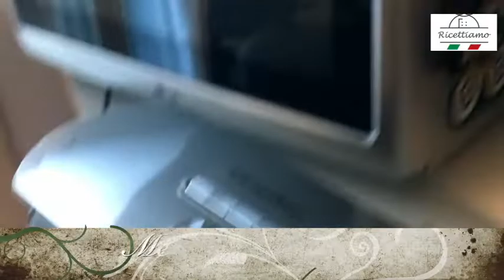Pappa per i cani Sottovuoto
Video ricetta come preparare la pappa per i cani in casa - Ricettiamo

Dosi cibo casalingo per cani

Il nostro miglior esempio dieta casalinga cane provata e attualmente utilizzata è il seguente:
(ideale per cani di media stazza e di 25kg di peso)

Carne di manzo (10kg)

Zucchine (2,5/3 kg)

Carote (2kg)

Zucca (2 kg)

Patate (2 kg)

Olio di cocco alternato con olio di lino
(consiglio anche olio di canapa)

Dieta casalinga cane dosi

Tengo a precisare che la quantità degli ingredienti deve sempre essere consigliata da un veterinario,
il nostro specialista  ci consiglia:
Per un pasto completo di “X” peso totale della pappa,
l’80% deve essere proteine (carne),
il 20% di carboidrati (patate)
e il resto fibre(bollite),
per il loro bisogno fisiologico.

Procedere pulendo le verdure dalla loro buccia.
Tagliare le verdure a pezzi non troppo piccoli,
inserirle in pentolone con acqua e far bollire.

Lasciare bollire per circa 60 minuti dal primo bollore.

Mentre le verdure cuociono,
potete iniziare a cuocere la carne trita di manzo biologica,
il consiglio per una più semplice gestione
è di cuocere un massimo di 4kg di carne trita per volta.

Man mano che la carne sarà cotta,
inserire in pentolone le varie dosi già cotte.

Al termine di tutta la carne dovrebbero essere pronte anche le verdure,
provate ad infilzare dei pezzi di ogni tipologia di verdura lessa,
se la forchetta non rimane ancorata alla verdura siamo arrivati a cottura ideale.

Scolare le verdure e unirle alla carne macinata,
aggiungere le dosi di Olio di Cocco e o Lino (o anche Olio di Canapa)

Mescolare dal basso verso l'alto per bene.

Preparare le dosi corrette per i pasti del tuo amico a quattro zampe,
sigillarle sotto vuoto e conservarle in frigorifero o in congelatore.